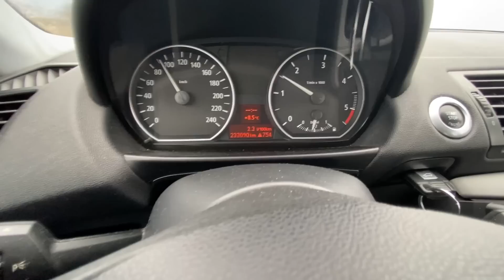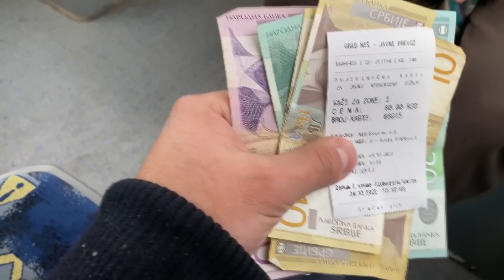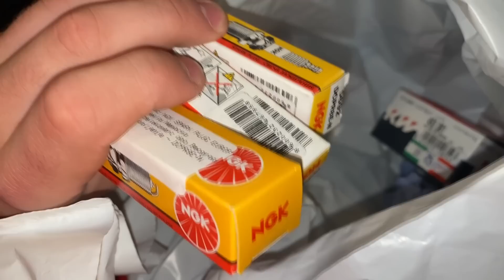NABIO MI SE EKSER U GUMU